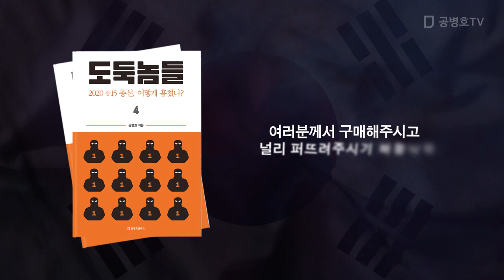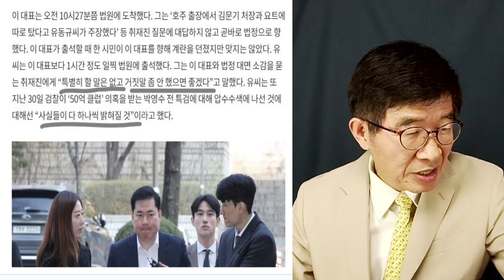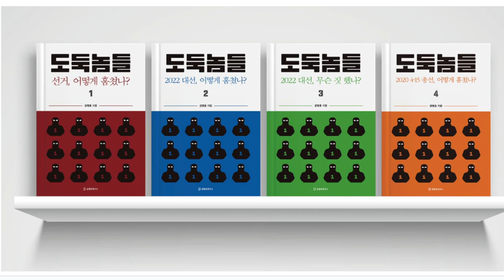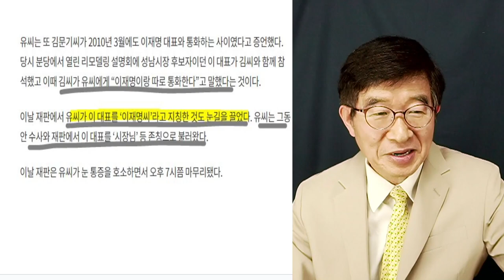"제발 거짓말 좀 하지 말라" / 유동규, 이재명에게 간곡한 부탁 [공병호TV]